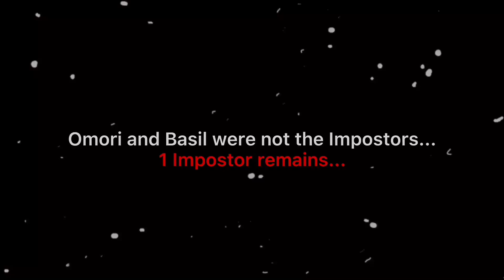OMORI | Among Us Boss Battle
I can’t believe Omocat actually made this new boss a Susbox console exclusive...

Any subscriptions, likes, or shares are greatly appreciated! :)